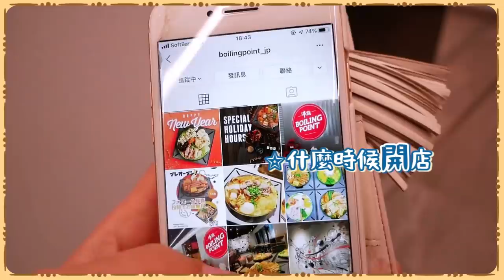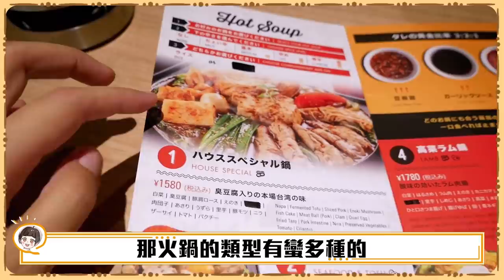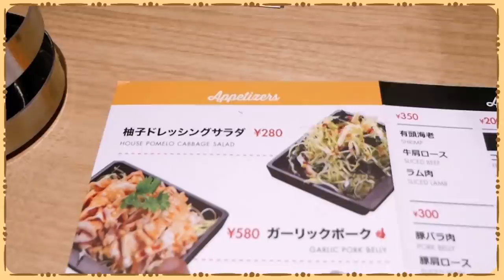【東京臭臭鍋店】一鍋600元！味道還原度這麼高要日本人怎麼受的了！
日常生活在這裡

■店鋪情報
沸點Boiling Point
住址：東京都渋谷区宇田川町33-1 グランド東京渋谷ビル301
其他詳細資訊可以看他們網站